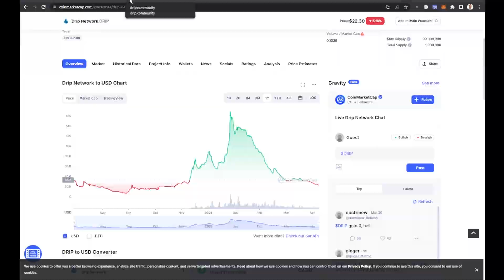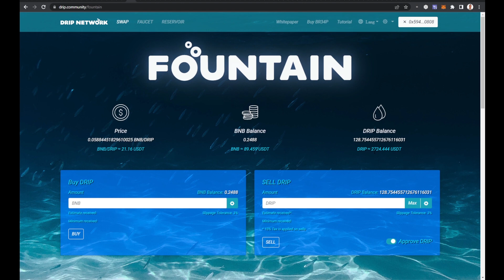Drip Update May 2022 - Video series 3 of 4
Yieldnodes has historically generated 10% profit on average PER MONTH.

My buddy address for Drip:
0x2be3bbb03156d17b2b61ae400eebc87b694e7b5a